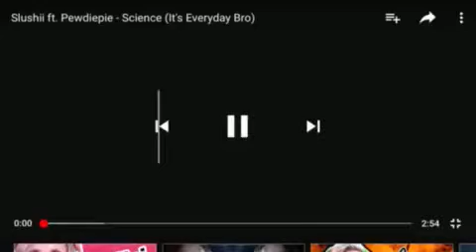MY FAVORITE PEWDIEPIE REMIX!!